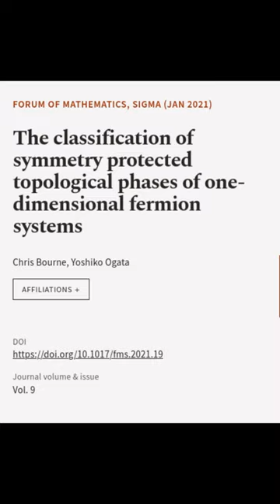The classification of symmetry protected topological phases of one-dimensional fermio... | RTCL.TV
### Keywords ###

### Article Attribution ###
Title: The classification of symmetry protected topological phases of one-dimensional fermion systems
Authors: Chris Bourne ,and Yoshiko Ogata
Publisher: Cambridge University Press
DOI: 10.1017/fms.2021.19

### Image Attribution ###
We used stable diffusion to programmatically generate the background images. The prompt used is: The classification of symmetry protected topological phases of one dimensional fermion systems by Ross Tran, hyperrealistic, 4k resolution, octane render, trending on artstation

### Video Timestamps ###
0:00:00 - Summary
0:00:45 - Title
0:00:49 - End